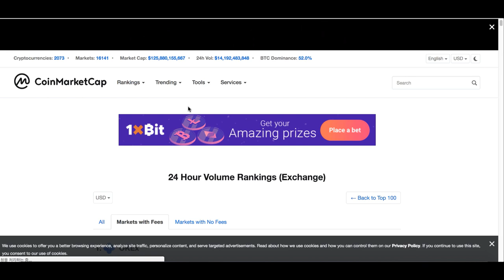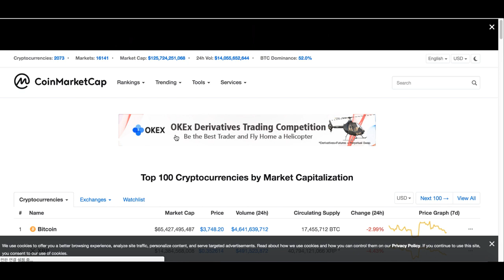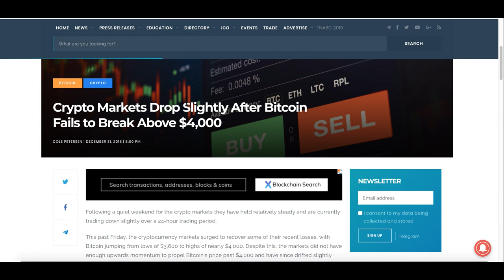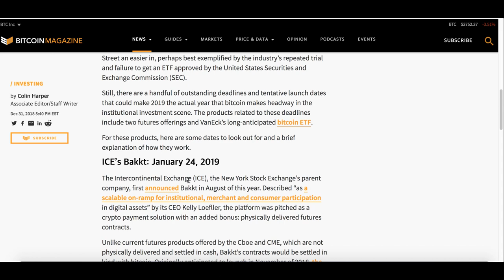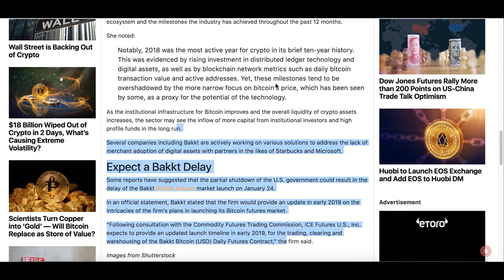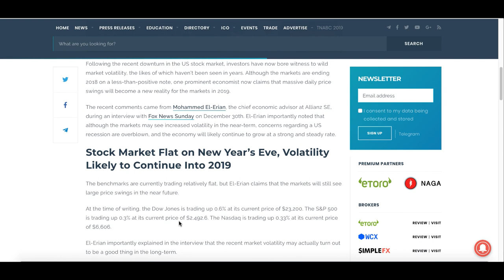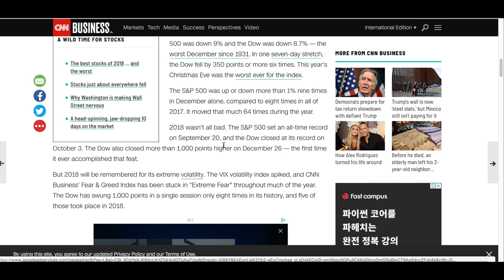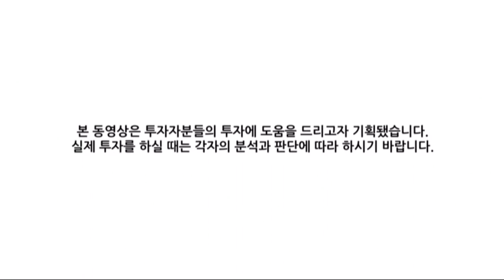[굿모닝 비트코인] 0101 새해 첫 날 약세로 출발하는 '암호화폐' 시장..백트, ETF '1월' 승인 가능할까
현지시간 월요일, 암호화폐 시장은 조용한 주말을 보낸 후 비교적 안정된 상태 속에 24시간 기준으로 약간의 하락세를 보이고 있습니다.

지난 금요일 비트코인이 3,600달러에서 거의 4,000달러로 치솟으면서, 급등에 대한 기대감을 낳았었는데요. 아직 시장은 비트코인의 가격을 4,000 달러 이상으로 끌어올릴 충분한 상승 모멘텀을 가지고 있지 않았다는 분석이 나오는 가운데, 1월은 여러 기관의 진입 가능성이 어느 때보다 높은 한 달이라는 평갑니다.